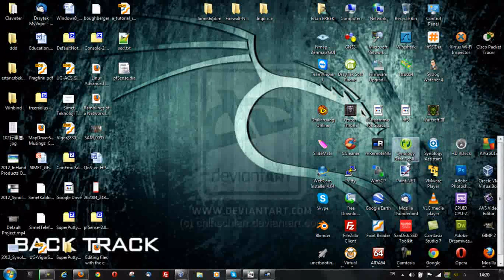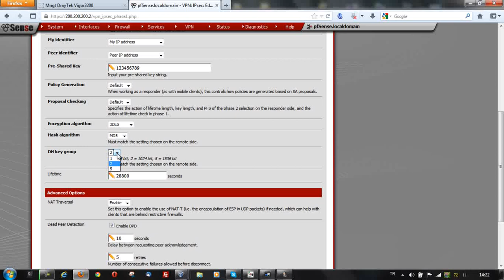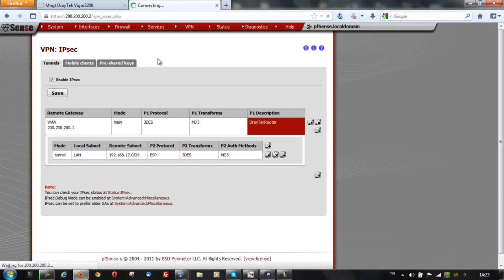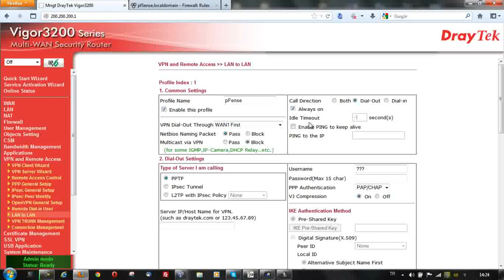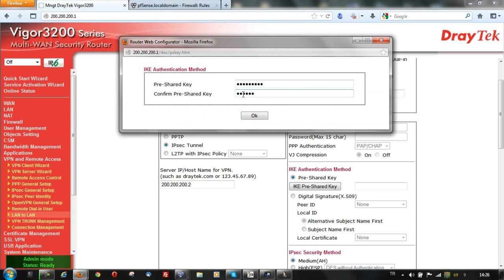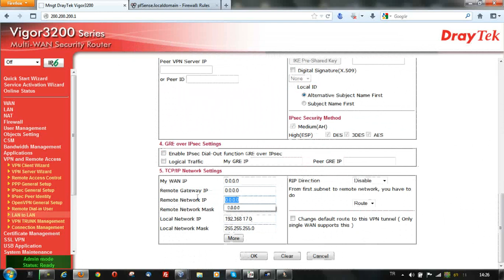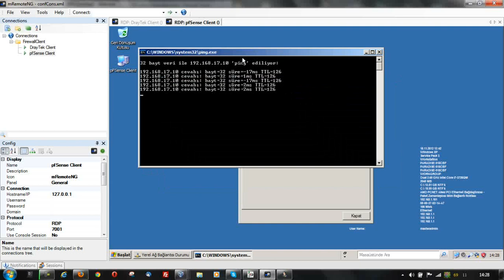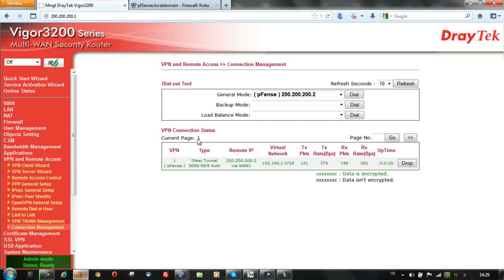DrayTek to pFsense IPSEC-VPN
This video file include from DrayTek to pFSense IPSEC VPN configuration / Bu video dosyası DrayTek den pFsense yazılımına nasıl IPSeC VPN yapılacağını içermektedir.